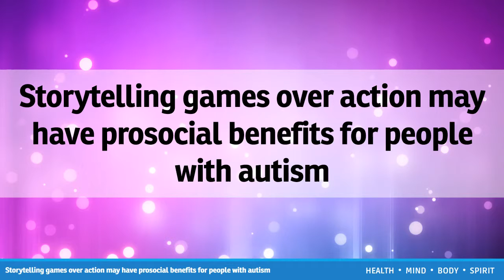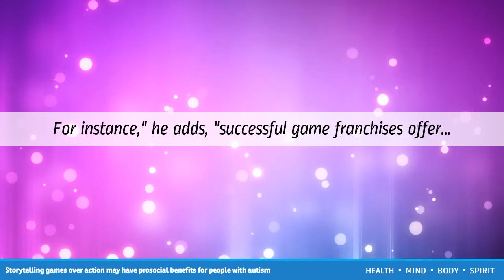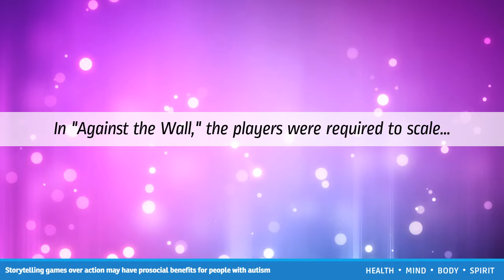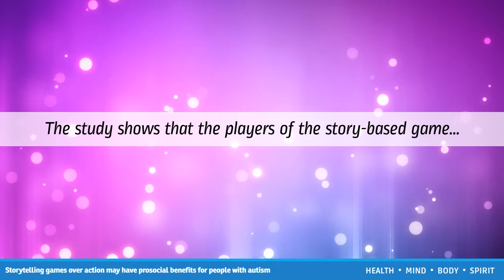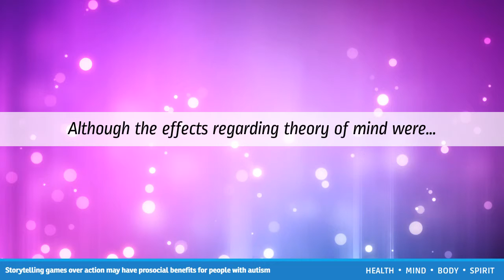Storytelling games over action may have prosocial benefits for people with autism